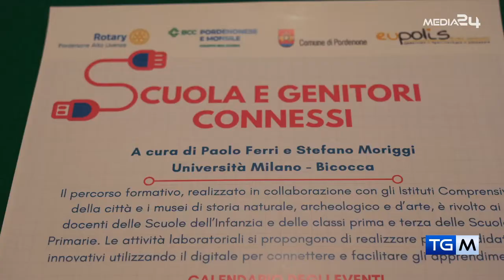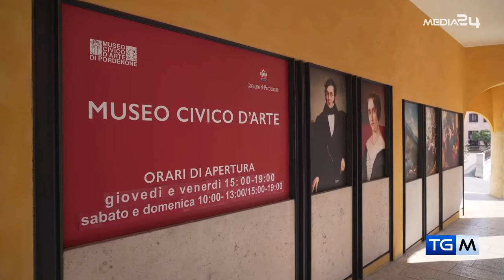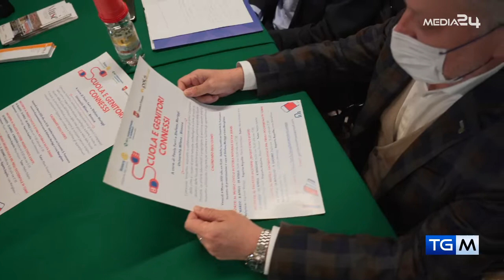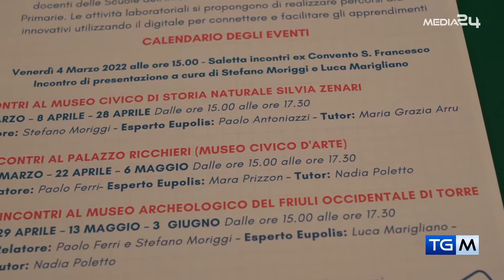TGM - PRIMA INFORMAZIONE DEL 07 03 2022